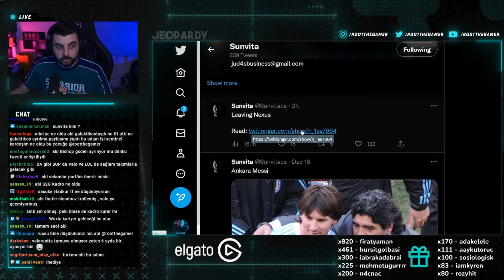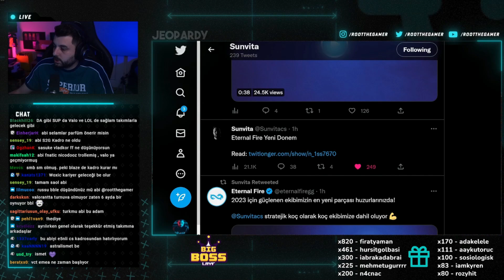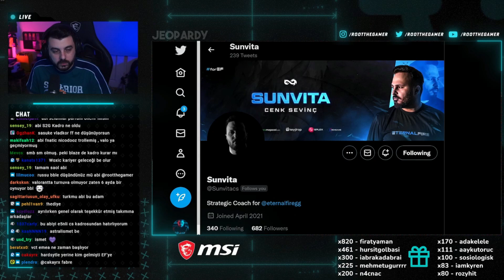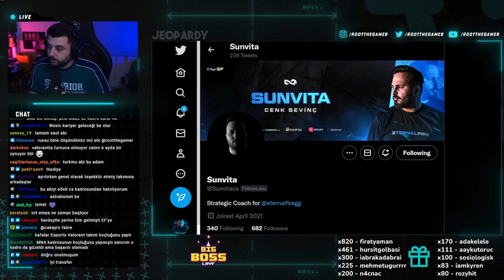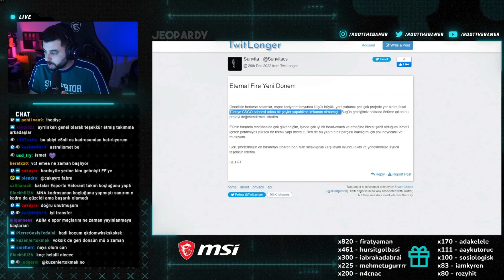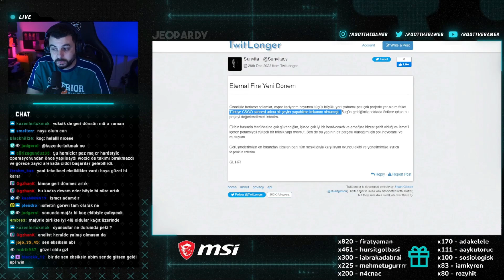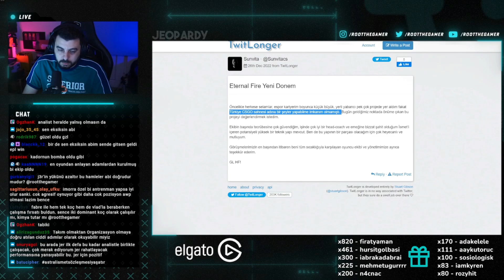ROOT, Eternal Fire'a Yeni Gelen STRATEJİK KOÇ Sunvita Hakkında Konuşuyor!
"jeopardy" kodunu kullanmayı unutmayın

canlı yayınından alınmıştır.